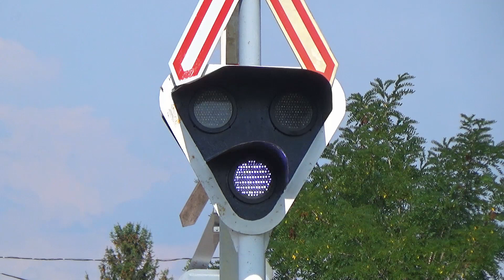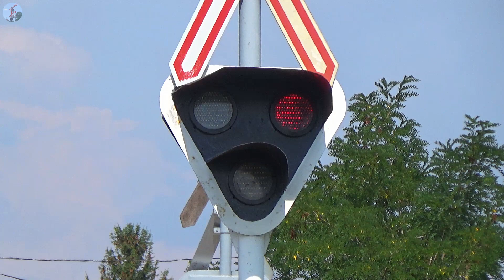(H) Przejazd Kolejowy przy ul. Orgona w Hegyeshalom | Hungarian railroad crossing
Hegyeshalom to mała węgierska miejscowość położona niedaleko trójstyku granic Austrii, Węgier i Słowacji. W jej centrum znajduje się duża stacja kolejowa, która pełni kluczową rolę w ruchu transgranicznym na linii kolejowej nr 1 zarządzanej przez państwowego operatora infrastruktury kolejowej MÁV.
Przejazd kolejowo-drogowy przy ulicy Orgona mieści się na szlaku w kierunku Győr i jest wyposażony w uzależnianą przebiegowo przekaźnikowo-elektroniczną Samoczynną Sygnalizację Przejazdową, zainstalowaną przez producenta Ganz Ansaldo. System obsługuje diodowe sygnalizatory świetlne oraz cztery hydrauliczne napędy rogatkowe.

Ujęcia do materiału były realizowane w dniu 17 sierpnia 2023 roku.
Podziękowania kieruję do moich znajomych, w tym @niktowsky_, za współpracę i towarzystwo w wyjeździe nagraniowym.

➤ Momenty filmu:
0:00 Wstęp do materiału – dwujęzyczny tytuł
0:25 Szczegółowa prezentacja urządzeń i okolicy przejazdu
1:33 Zamykanie rogatek na przejeździe kolejowym
2:55 EZT Bombardier „Talent” wyjeżdża z Hegyeshalom do Győr
3:10 Otwieranie rogatek i przejście SSP w stan oczekiwania
3:38 Ekran końcowy

Przejazd kolejowo-drogowy z rogatkami
Aparatura nr AS 1867
  • rok budowy: 1995
Sygnalizatory:
  • ilość głowic: 4
  • rodzaj: wkłady diodowe
Krzyże:
  • ilość: 4
Napędy rogatkowe:
  • ilość: 4
  • typ: MA-SHS-03

Linia Kolejowa 207 i inne© | 2024